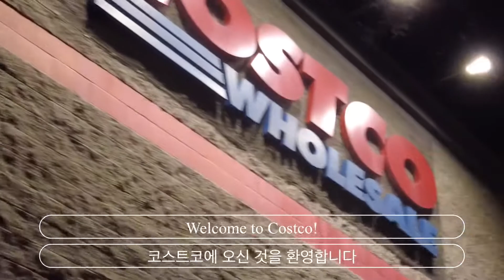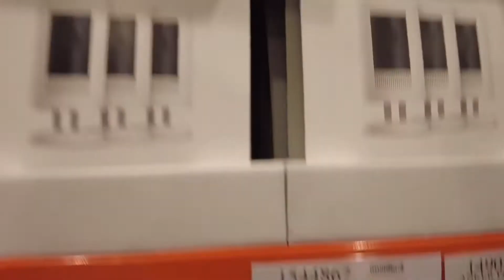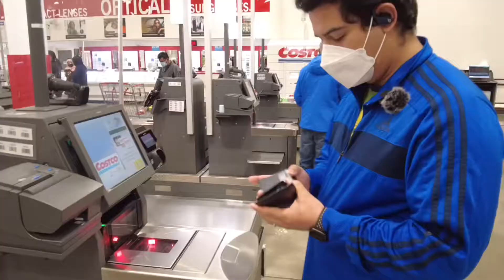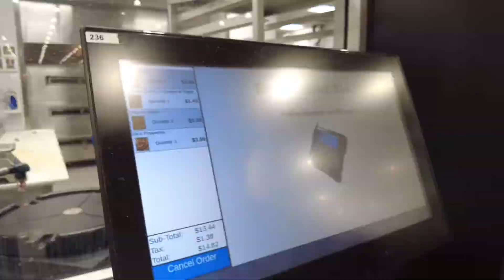A Costco day! (California vlog)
Taking a trip with my younger brother to Costco to see what goodies we can find!

Hi guys!
We are JoeyaJinana, international couple from the United States and Korea.
We upload vlog on Friday, the first and third weeks:)

costco shopping come with me#costco day#what I bought